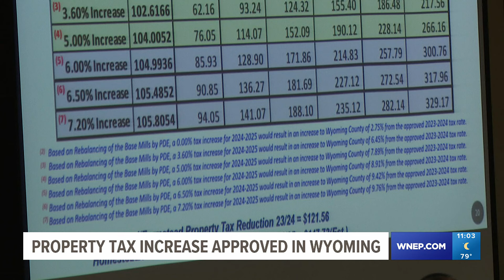Property tax increase in Wyoming Area School District approved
Newswatch 16's Jack Culkin was at Tuesday's School Board meeting, where tough decisions were made, and frustrations were heard.